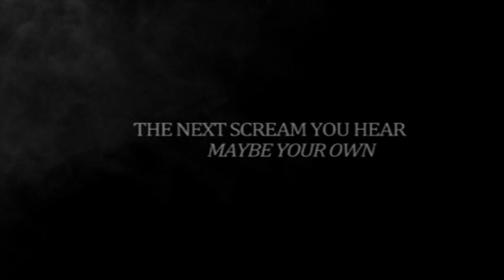KEYCHAIN (2018) - Official Trailer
Colossal Trailer Music - Paranormal | Most Epic Hybrid Horror Music
Publisher: Colossal Trailer Music
Composer:  Dan Brown Jr
Album: ''Severed''